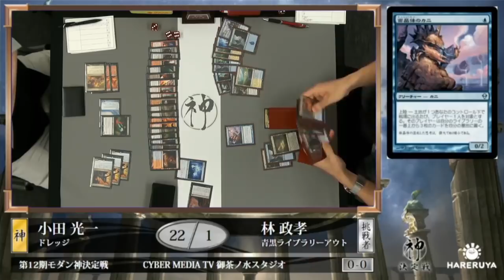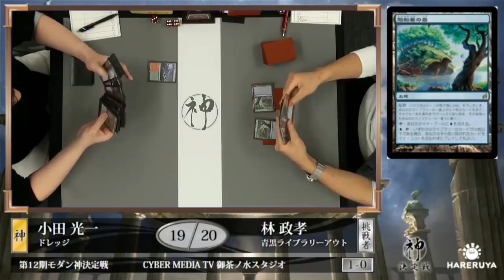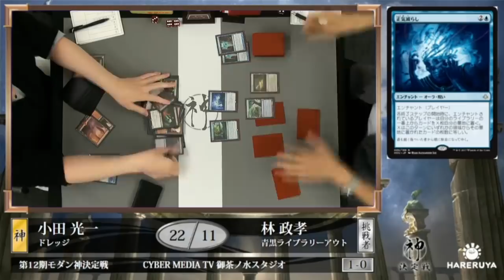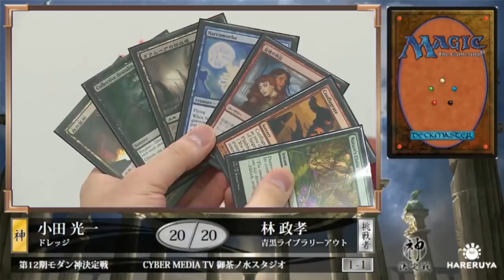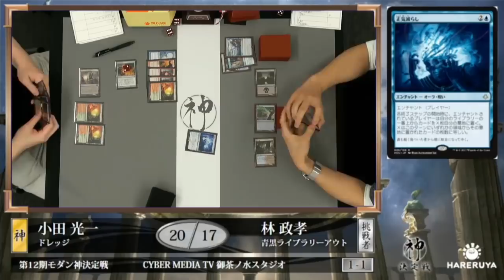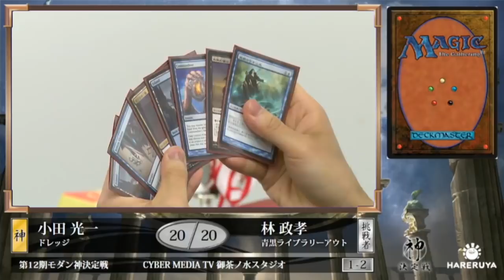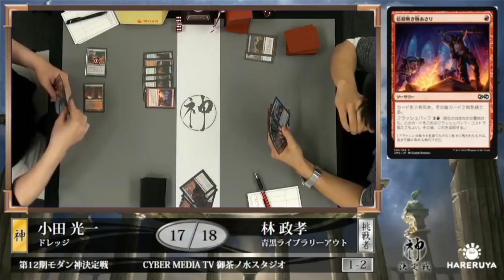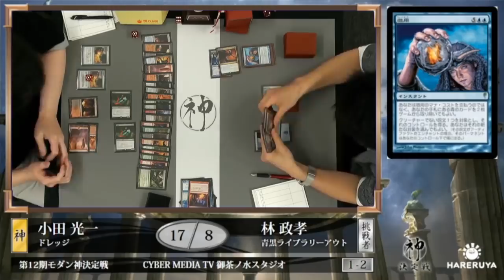【MTG】第12期モダン神決定戦 【晴れる屋】